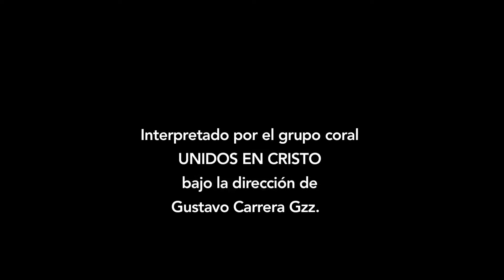Ya pronto Volverá, Gustavo Carrera y el grupo Unidos en Cristo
El grupo coral UNIDOS EN CRISTO, interpretan Ya pronto Volverá, tema de Gustavo Carrera, dentro del Concierto LA VOZ DE LOS SIN VOZ, LAS HOMILÍAS MUSICALIZADAS DE MONSEÑOR ROMERO.
Aparecen Luis Alfredo Díaz y el Pbro. José Manuel Guerrero Noyola (Padre Chema).
Grabado del 17 al 19 de Octubre de 2014, en  la Parroquia de Nuestra Señora del Rosario (Guadalupe), Capilla de San Juan Diego (Juárez) y Parroquia del Sagrado Corazón de Jesús (Cadereyta), Nuevo León.